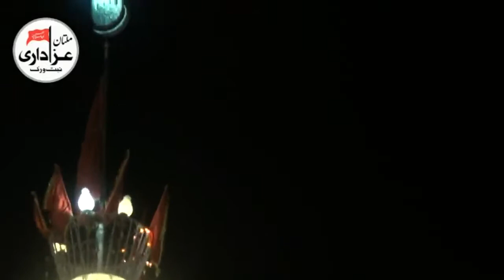Zakir Syed Muhammad Hussain SHah | Jashan 5 Shaban 2018 | Great Qasiday | Darbar SHah SHams Multan